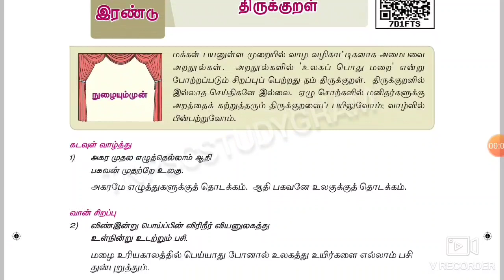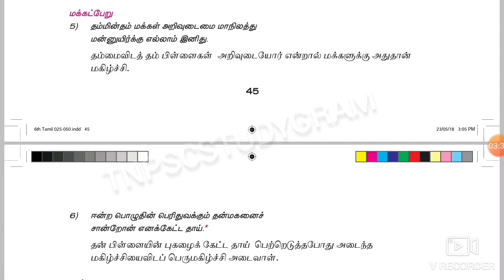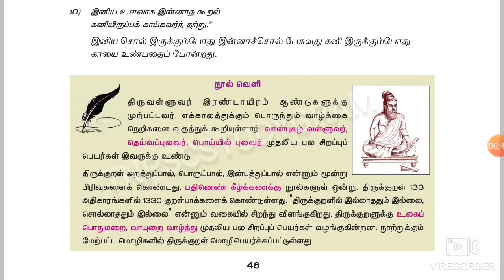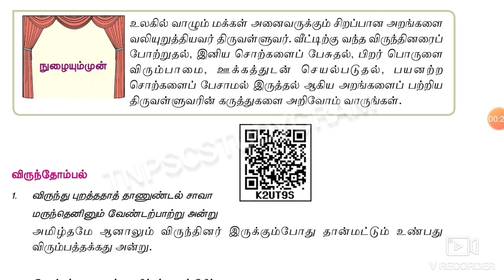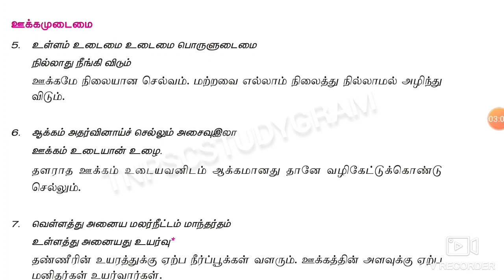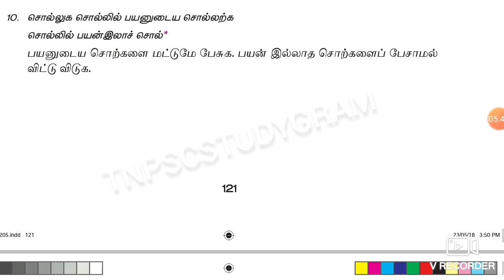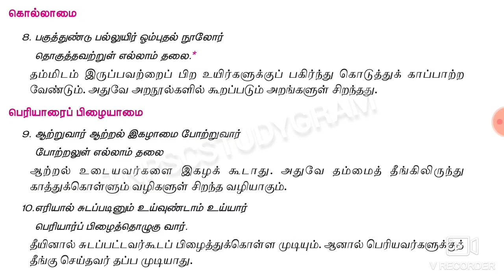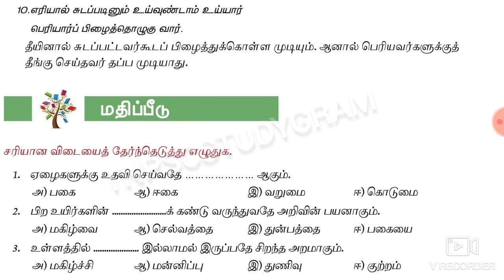6th standard Complete Thirukurral explained in Tamil for TNPSC GROUP 1/2/2A exams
TNPSC STUDYGRAM:
7TH STANDARD - TERM 3
THIRUKKURAL